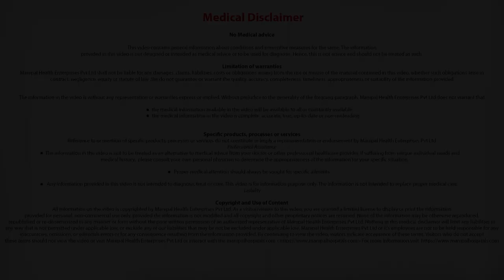The Signs Of A Frozen Shoulder?| Frozen Shoulder Treatment In Bangalore | Manipal Hospitals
Some of the common signs of a frozen shoulder are problems in reaching the hands behind the back, raising the hands overhead and pain in the night when sleeping on the affected side.
Best Hospital in India: Manipal Hospitals is one of the top multi speciality hospital in India located at all major cities like Bangalore, Vijayawada, Delhi, Goa, Salem, Jaipur, Mangalore. Provides world class 24/7 Emergency services. Our top surgeons are expertise in offering best treatment for Heart, Brain, Cancer, Eye, Kidney, Joint replacement surgery & all major surgeries at affordable cost.  Health Check up packages are also available.